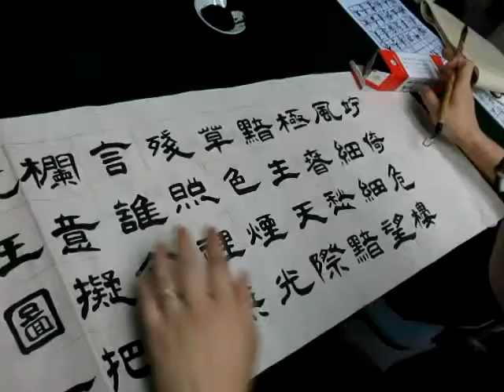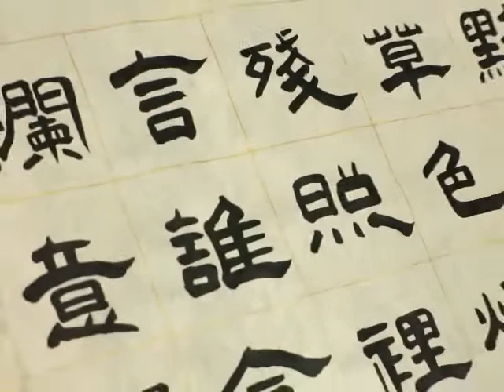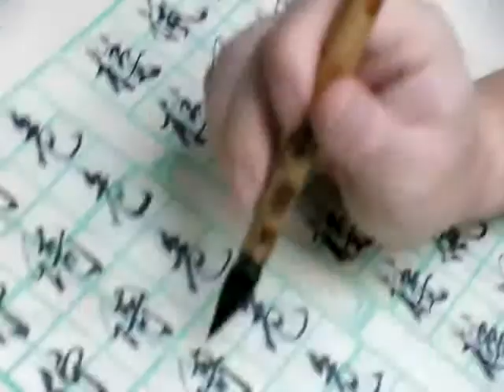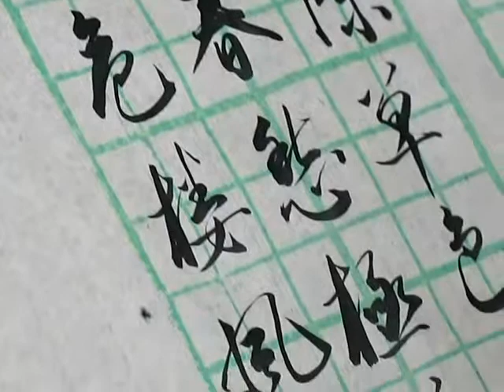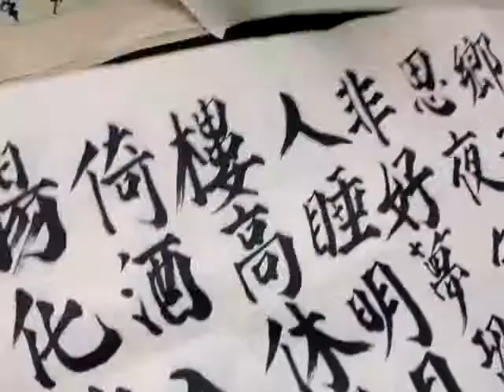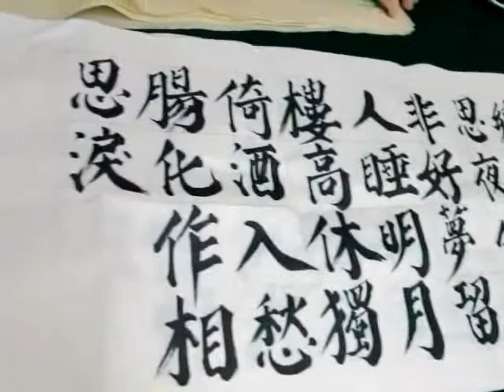顧老師書法評核_2014-04-17(功課評閱)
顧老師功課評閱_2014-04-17